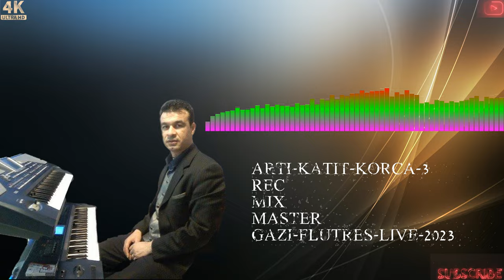ARTI- KATIT- KORÇA- 3- 2023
REC-MIX-MASTER-GAZI-FLUTRES-LIVE